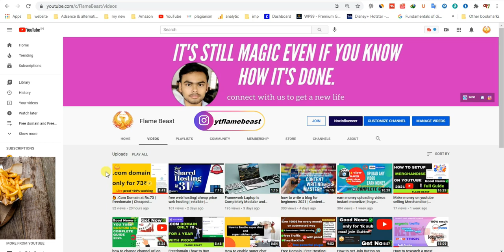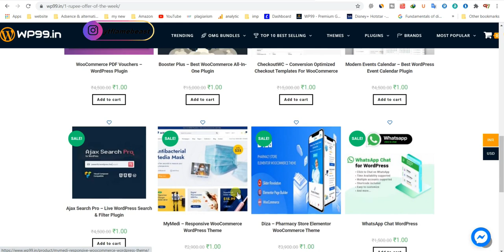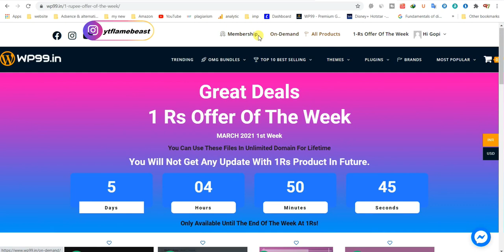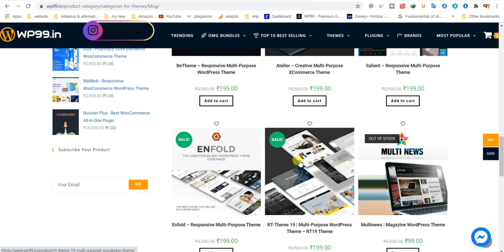GPL Wordpress Themes And Plugins Only @ Rs.99/- [HINDI] 2020 | wp99.in | Flamebeast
GPL Wordpress Themes And Plugins Only @ Rs.99/- [HINDI] 2020 | Techno Vedant | Flamebeast

what is web hosting in hindi
how to get free domain name and web hosting for website. (hindi)
free web hosting and how to upload your website to the internet
how to get free web hosting
how to install wordpress on godaddy web hosting
how to get free web hosting and domain
how to do free web hosting
how to use godaddy web hosting
how to web hosting, how to buy web hosting
how to upload your asp net website with sql server to free web hosting
how to create your own server at home for web hosting
how to upload html files into a free web hosting
how to use google drive for web hosting
how to connect domain name with web hosting
how to do web hosting